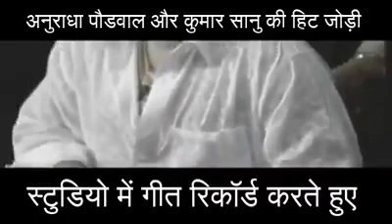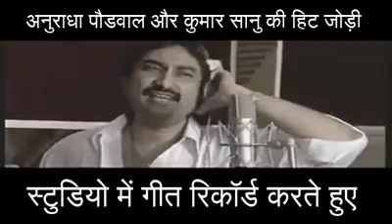live singing Kumar sanu & any radha